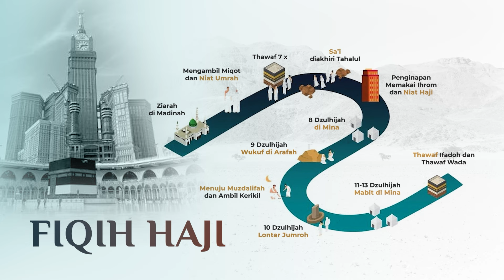Rukun Haji - Fiqih Haji Eps 7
Apa saja rukun haji? Apa bedanya rukun haji dengan umrah? Simak penjelasannya bersama KH. Ahmad Rosyidin Mawardi.